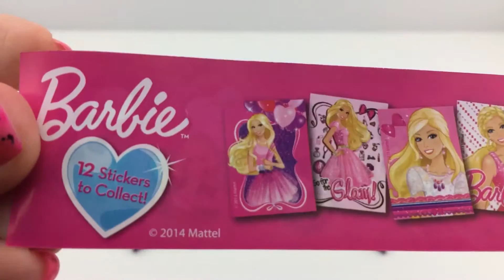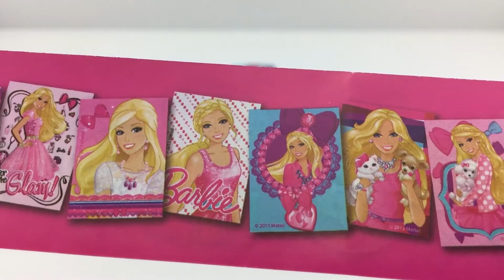3 Barbie Candy Collections Eggs Toys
Today we open three Barbie candy surprise eggs!

Barbie is a fashion doll manufactured by the American toy-company Mattel, Inc. and launched in March 1959.

Dippin Dots Play Doh Surprise Peppa Pig Mini World Blind Bag Disney Planes Egg Kinder Surprise